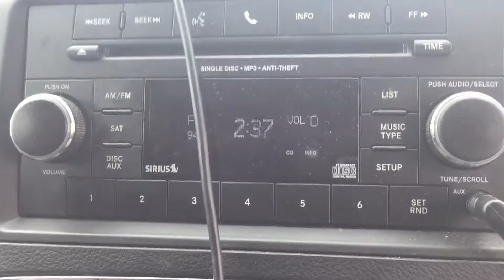Garbage truck skid off 401 and Markham road 2:40pm March 3rd 2016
3rd March 2016 Garbage truck in ditch off 401 and Markham road.